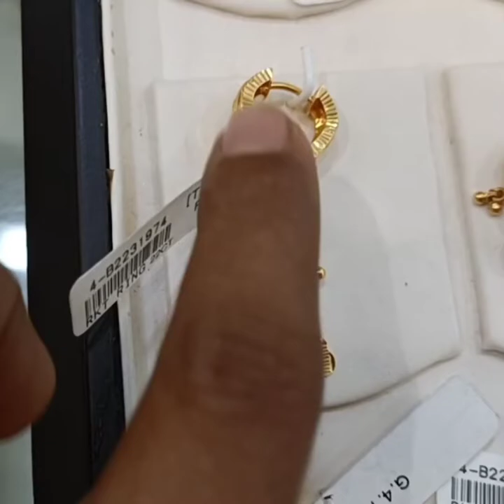light weight daily wear earings//latest collections in low wastage